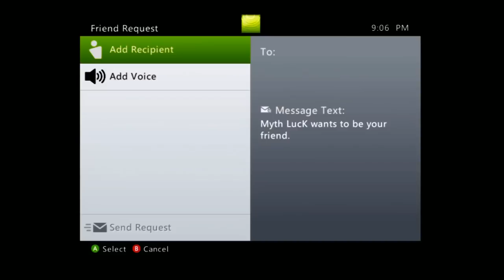How to get someone to leave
Kid tries too hard this is how you get him to leave -- ConsistenT LucK gameplay